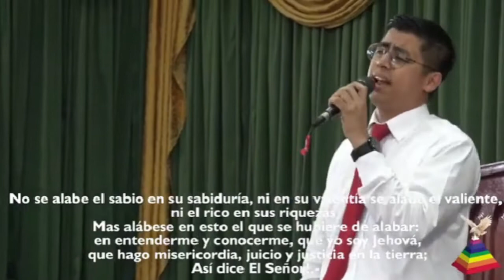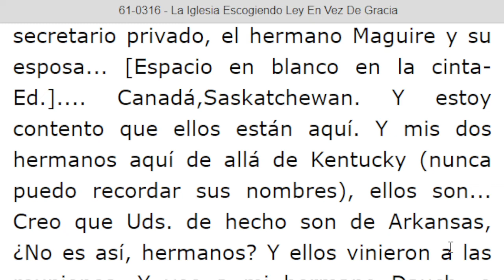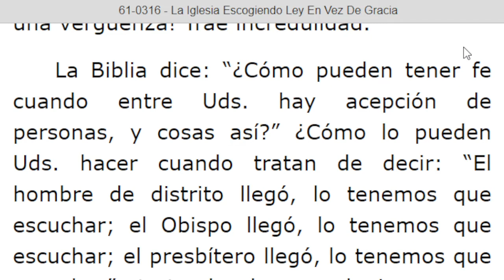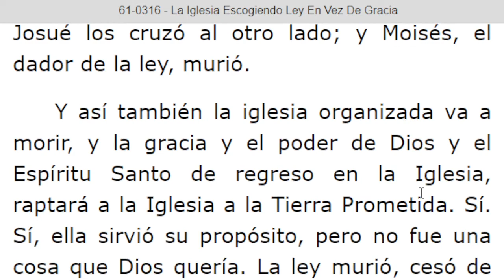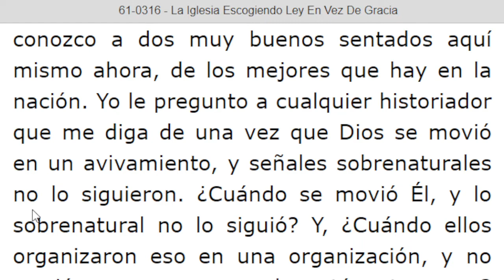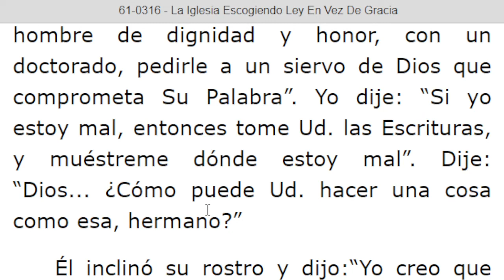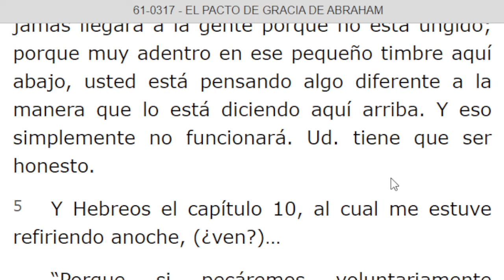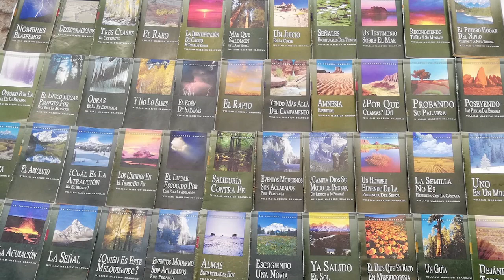LECTURA DE LOS MENSAJES DEL PROFETA !!ELIAS!! WILLIAN MARRION BRANHAM DESDE EL AÑO 1947 Hasta 1965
J e r e m i a s   50:
28. VOZ DE LOS QUE HUYEN  y ESCAPAN DE LA TIERRA  DE BABILONIA, PARA DAR EN SION LAS NUEVAS DE LA  RETRIBUCIÓN DE JEHOVÁ NUESTRO DIOS, DE LA VENGANZA DE SU TEMPLO.

=== INICIA - LA IGLESIA ESCOGIENDO LEY EN VEZ DE GRACIA - 61-0316. Párrafo: 01... TERMINA Párrafo: 78...
=== INICIA: EL PACTO DE GRACIA DE ABRAHAM  - 61-0317...TERMINA Párrafo: 12...